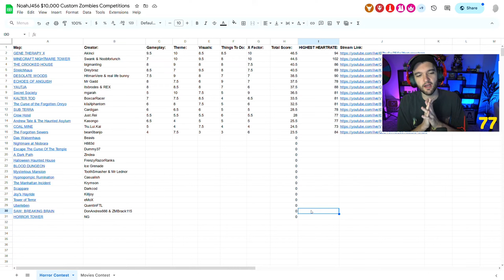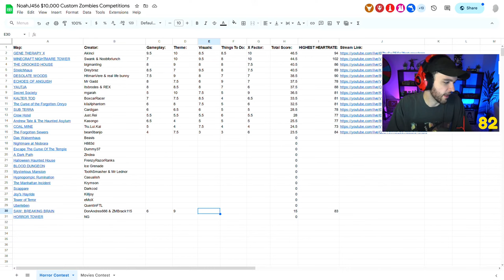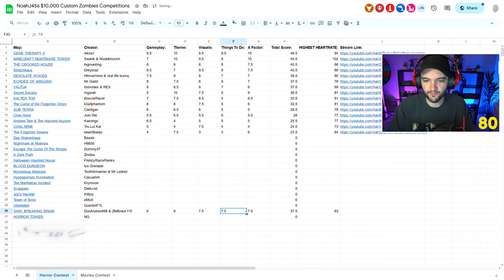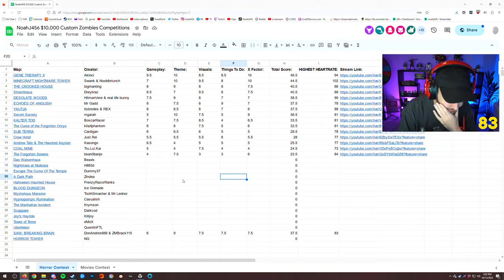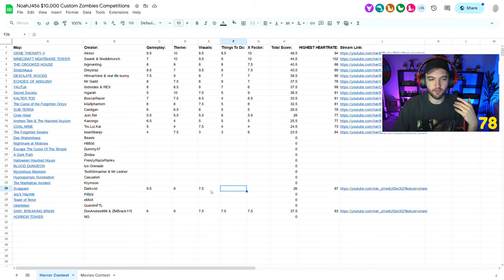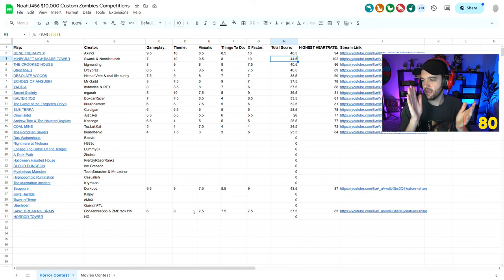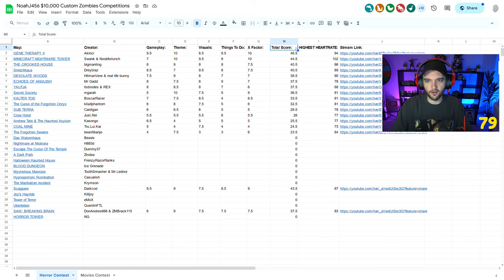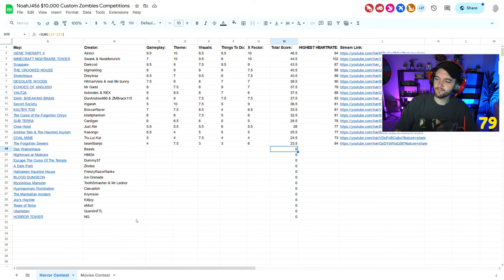INSANE Jigsaw Zombies HORROR Puzzle Map!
-NoahJ456